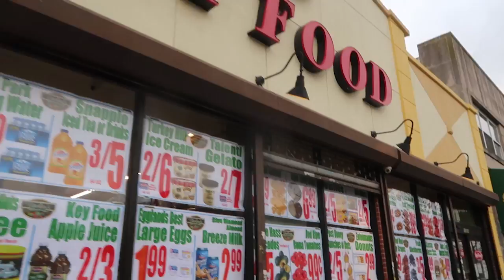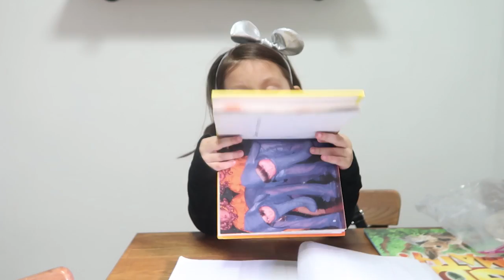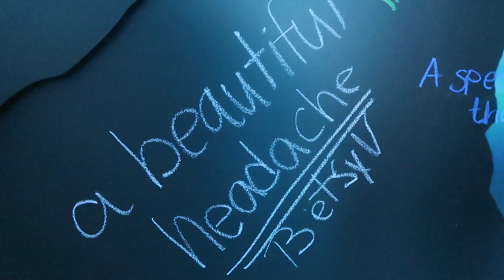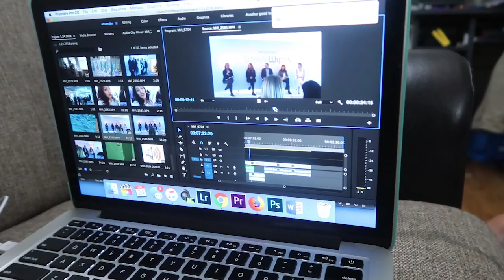KISSING BOYS!!!??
I'm beyond upset with what I found out... Ziana is kissing boys! Besides that I attend a Water Wipes event and